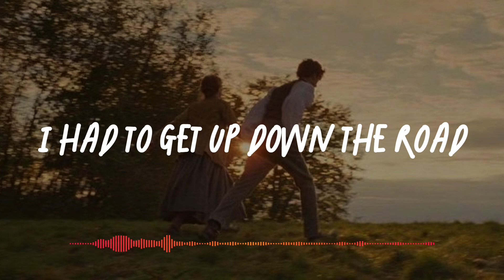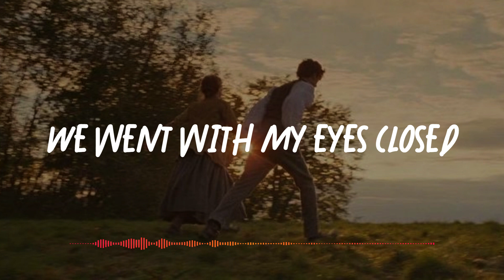Public Library Commute - Run It Back (Lyrics) Caught in circles round they go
Mr Conrad Hsiang never disappoints 🏃🏻‍♂️

Lyrics:
If we could run it
If we could run it back
Do you wonder

All of the things I didn’t know
I had to get up down the road
Cause out of the same old loop same old
Caught in circles round they go

it’s hard when we keep close
We went with my eyes closed
We might need a re-roll
Got lost in the B-roll
We went out the window
To learn how the world go
We didn't know how to move on

We went with our eyes close